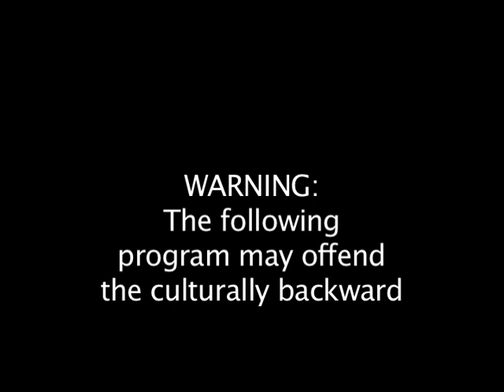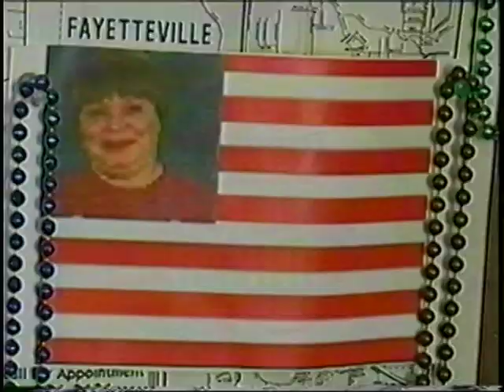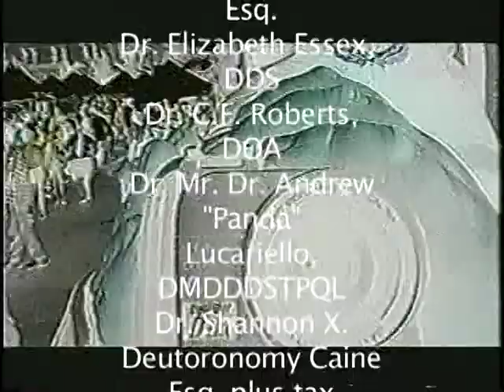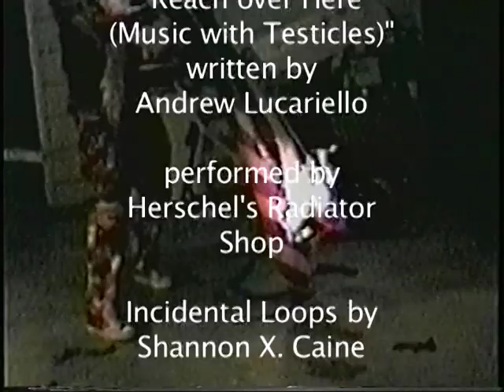THE ABBEY OF THE LEMUR-Arapaho Sex Pig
(2006) Quick, fun episode transitioning into the "Diamond Age"---Liz and Herman visit with Chuck, Vercingetorix Jones, harrowing road tales, arguments over Beowulf, Panda reassembles a chicken, lotsa thrills!